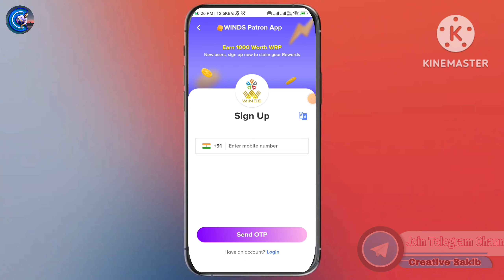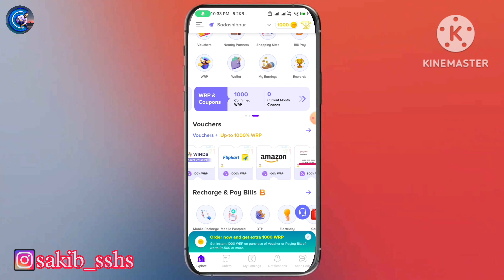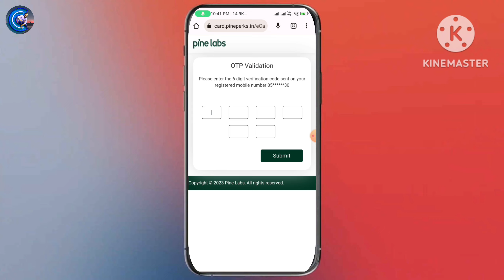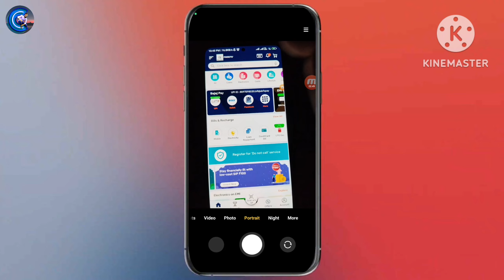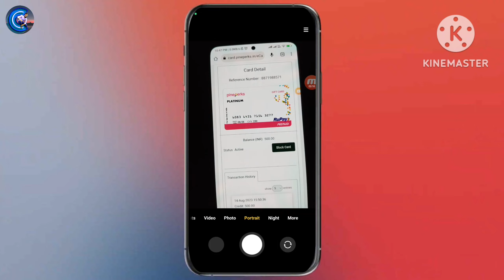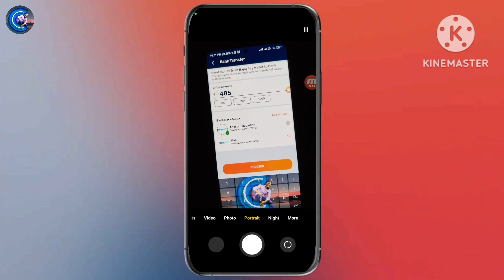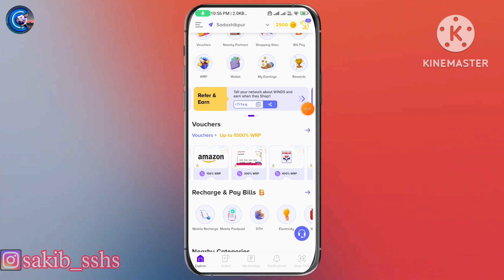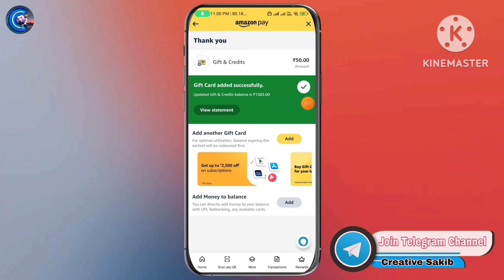Winds App Unlimited Refer Bypass Tricks ¦ Winds App Singup ₹50 Per Refer ₹50 Cashback ¦ winds app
Refer Code:- qxg6y9

winds app se paise kaise kamaye
winds app, winds app real or fake
winds app se amqzon gift card kaise le
winds app se recharge kaise kare

Winds App, Winds App Kiya Hai
Winds App Unlimited Amazon Voucher
Winds App Amazon Voucher
Winds App New Offer Today
Winds App Amazon Voucher Redeem Process
Winds App Unlimited 50 Amazon Voucher Cashback Offer Today

winds app se paise kaise nikale
winds app kaise use karte hai
winds app kaise use kare
Winds App Unlimited Trick 2023
winds app scratch card
how to use winds app

creative sakib
sakib_sshs
sakib instagram
sakib instagram sakib_sshs
sakib youtube